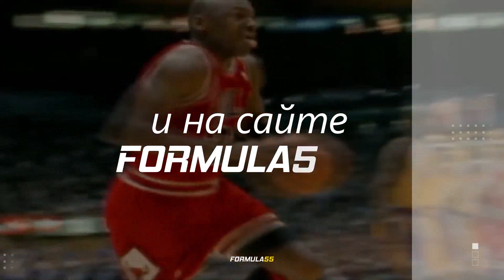Комроншоҳ Устопириён ба олимпиадаи Париж 2024 меравад